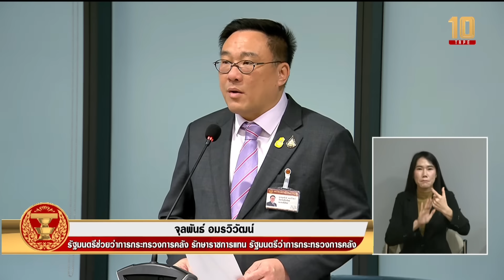"จุลพันธ์" ตอบกระทู้ถามแยกเฉพาะ ชี้แจงนโยบายดิจิทัลวอลเล็ต 1 หมื่นบาท